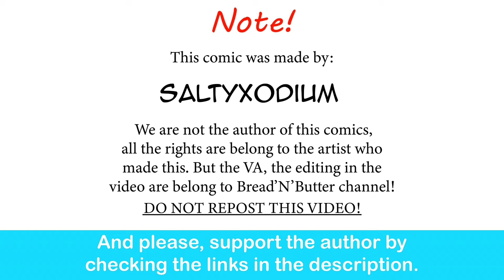Spider Man 2: Miles Family's Warm Welcome To Penni | SaltyXodium comic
The best ending.